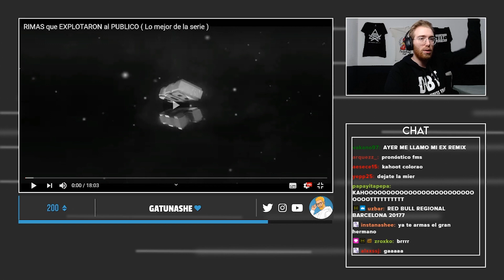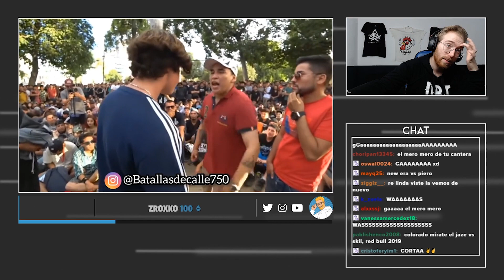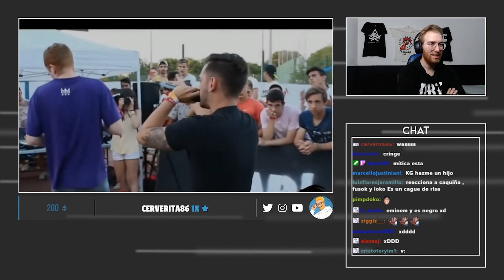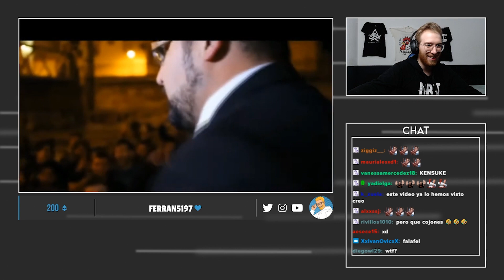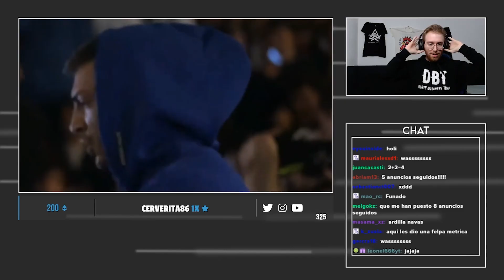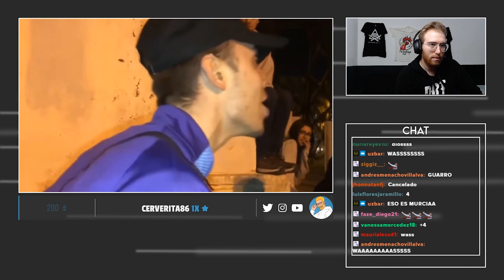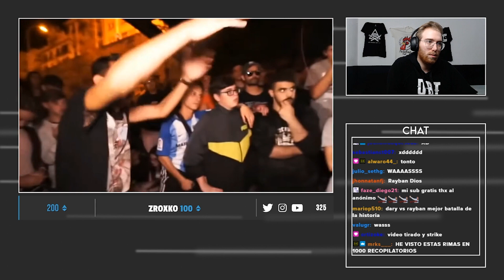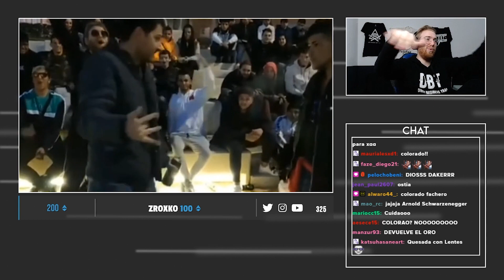¡RIMAS QUE CEBARON AL PÚBLICO EN LA CALLE!